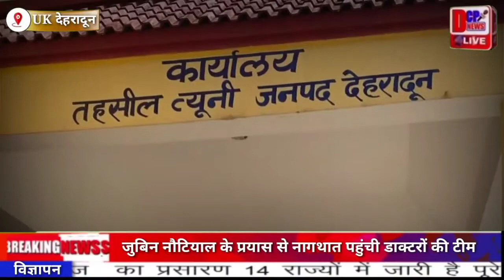बॉलीवुड सिंगर जुबिन नौटियाल के सहयोग से आरोग्य धाम के डाक्टरों की टीम पहुंची नागथात क्षेत्र में